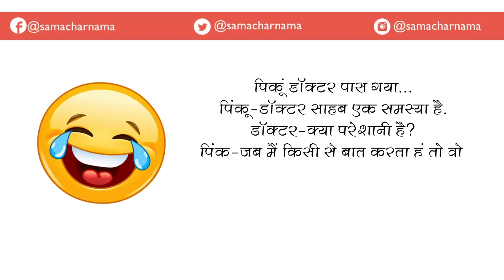टीचर और बच्चो की मजेदार बाते , पड़कर हँसी नही रोक पायेंगे - 10 | समाचारनामा